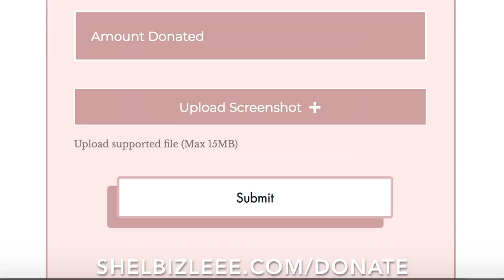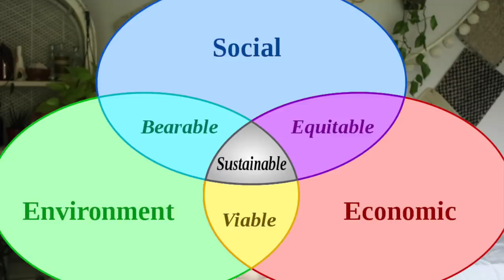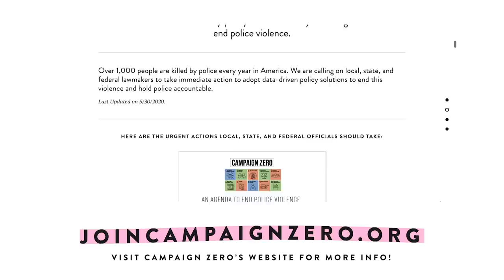what we got WRONG about zero waste & sustainability (mistakes & misconceptions) #2